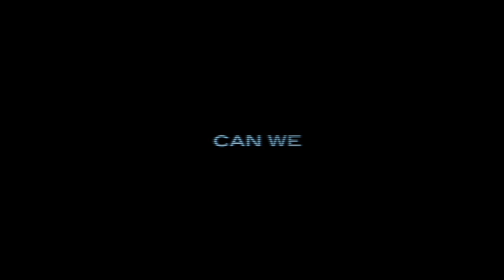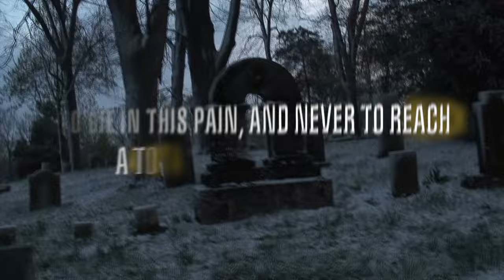SUFFOCATION - Cycles of Suffering (OFFICIAL LYRIC VIDEO)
Official SUFFOCATION lyric video for "Cycles of Suffering" from the album, Pinnacle of Bedlam, out now worldwide via Nuclear Blast Records.